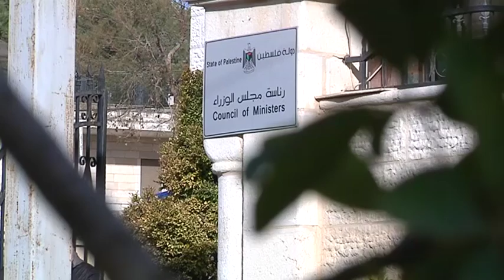موجز الاخبار 5-12-2017